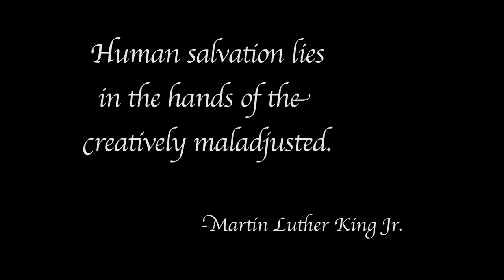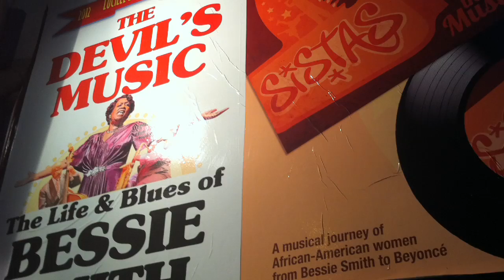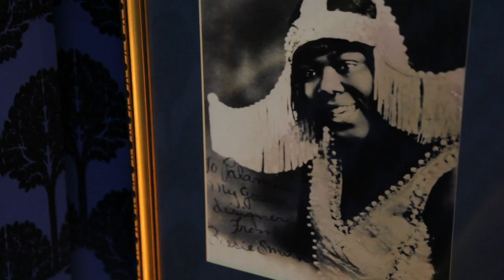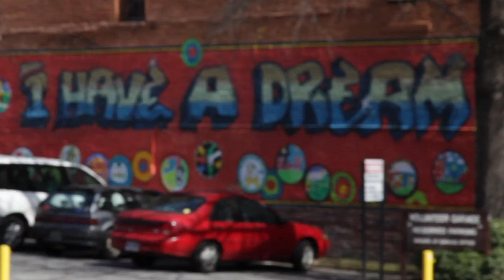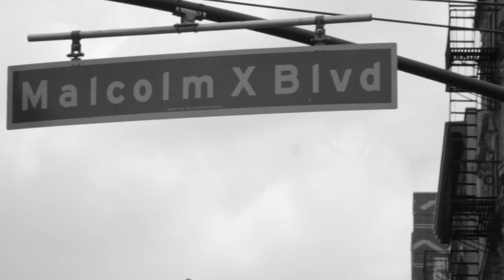Going There With Moanin' Sons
This is the final pitch for the show Going there with Moanin' Sons